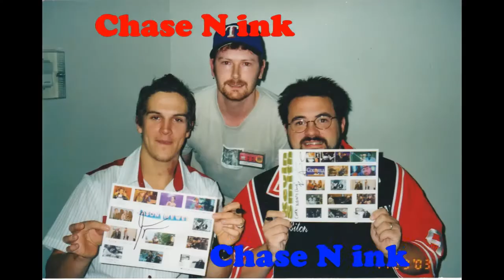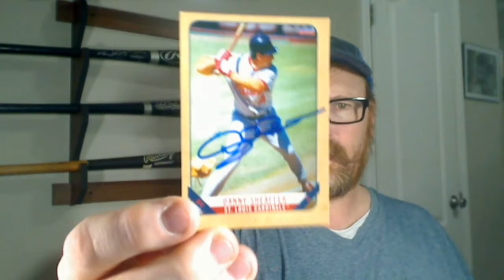TTM S05E11: Extras Day